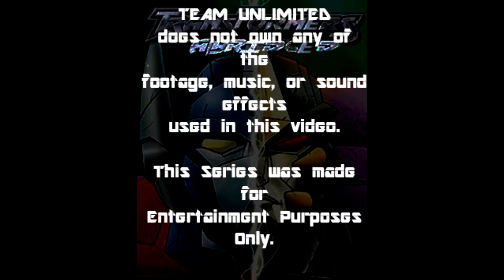Transformers R.I.D. Abridged: Episode 6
CAST:
Alex Justice: Optimus Prime, X-Braun, Prowl, Sideburn, Mega-Octane

Dazaiga: Megatron

JBZ: Slapper, Scourge

JusticeKeeperHero: Skybite

BrokeWings1: Gas-Skunk, Dark-Scream

TheRoseAngelReturns: T-AI

Riku960: Koji Onishi

Xan: Dr. Onishi

GUEST STARRING
Emily Young : Kelly (The Pretty Lady)